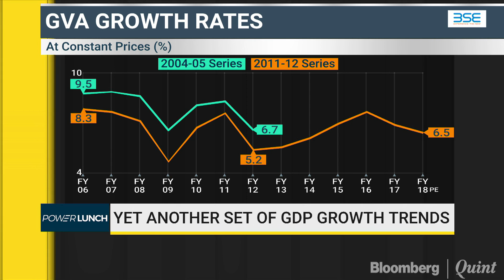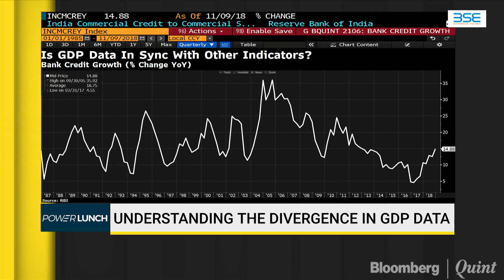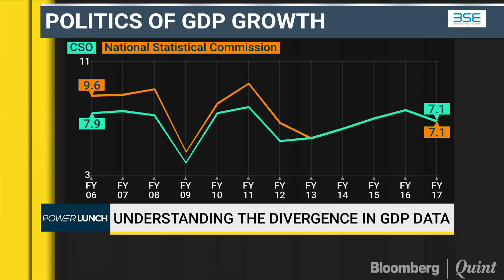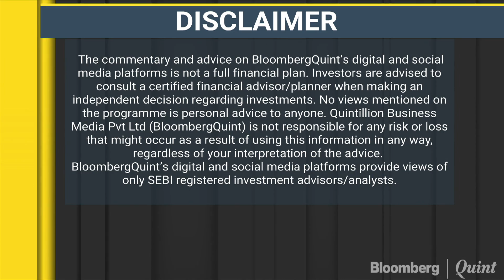Analysing The New GDP Data Series With TCA Anant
Former Chief Statistician Of India & Professor, Delhi School of Economics TCA Anant on the new GDP data series.